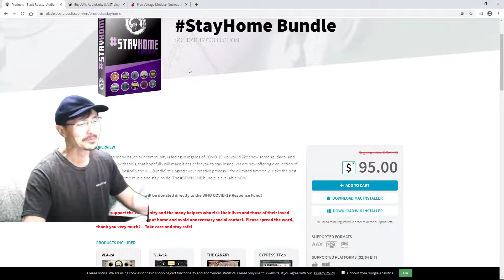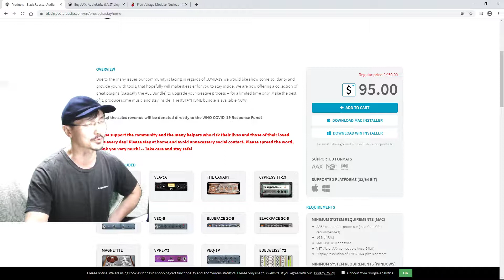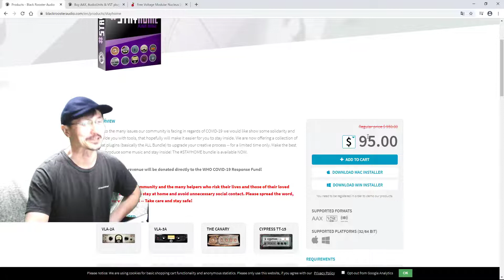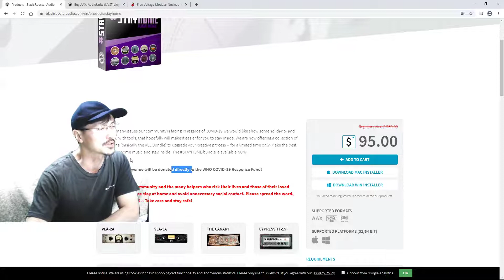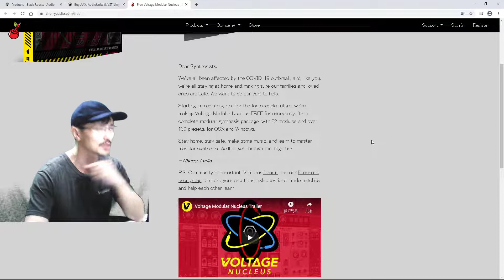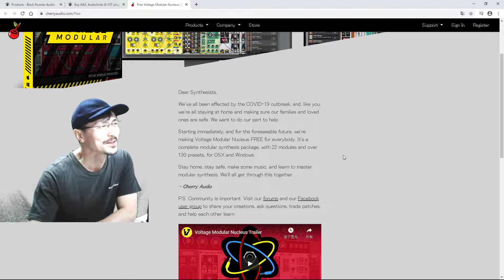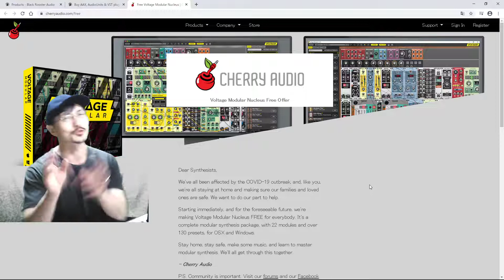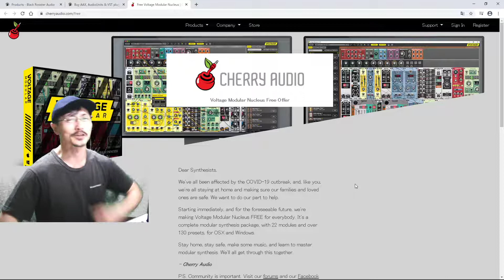Yasu: 新型コロナウイルスに負けるな！応援セール２つ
新型コロナウイルスCovid-19が招いている悲惨な状況を応援する意味でのDTM関連セールを２つ取り上げています。
うち１つは売上の10%をWHOに寄付するチャリティーセールになっています。

（寄付）
StayHome Bundle [Black Rooster Audio]　プラグインエフェクト詰め合わせ

（寄付しない）
Voltage Modular Nucleus Free Offer [Cherry Audio]　モジュラーシンセ

Pro Tools と Voltage Modular は相性が悪い？